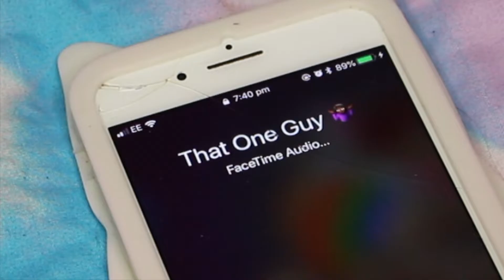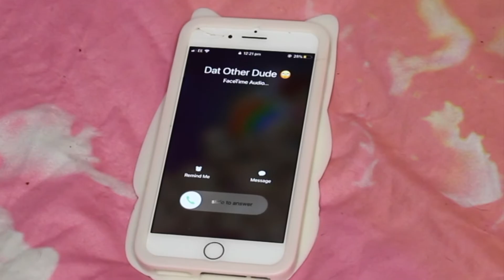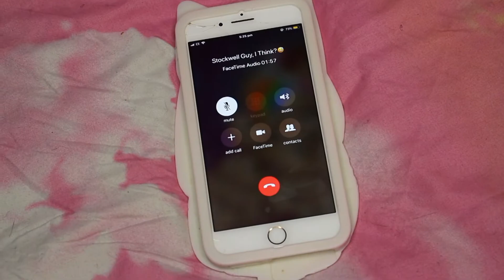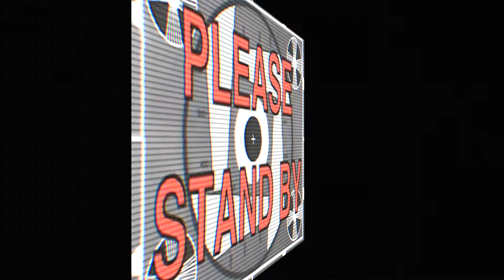FuckGirl 101 || Avoidance Techniques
⚠️ STRONG LANGUAGE ⚠️

Welcome to FuckGirl 101 - Lesson one
how to avoid / curve these niggas

⚠️ STRONG LANGUAGE ⚠️
XoXoXoX

LOVE YALL